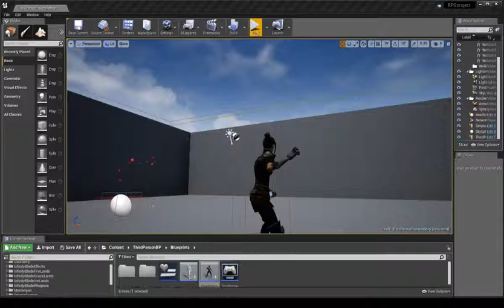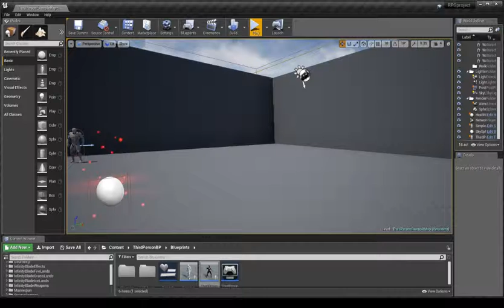Heal Spell Casting Animation Test 1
A quick test to see what the heal casting animation looks like